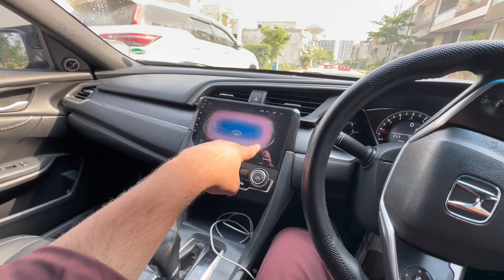Modified Civic ki full look reveal kr di 😍| Car ka naam kia rakhen?🤔